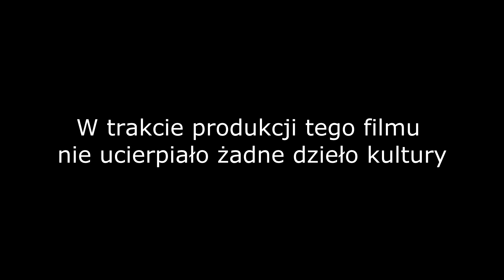Także tego... #3 - Mogę tak cały dzień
Po dłuższej przerwie nowy odcinek odświeżonego programu kulturalnego.